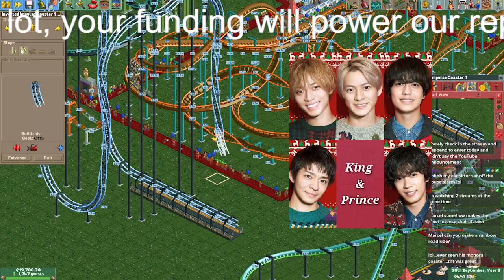【平野紫耀】Sexy Zone・菊池風磨、King＆Prince・平野紫耀は「やっぱりイケメン」！番組収録中に照れたワケ